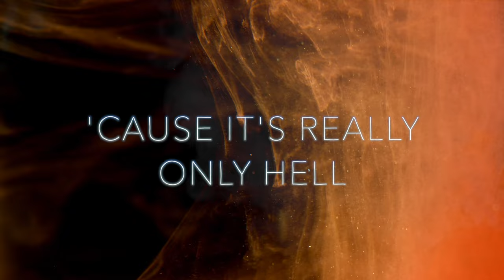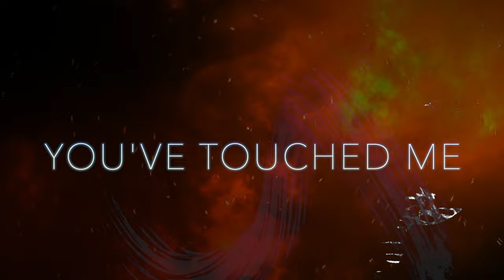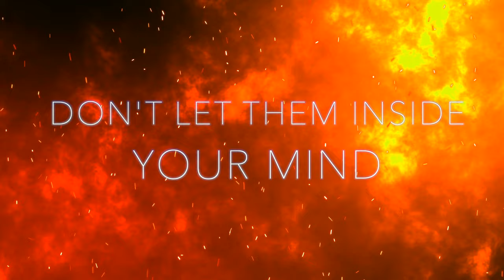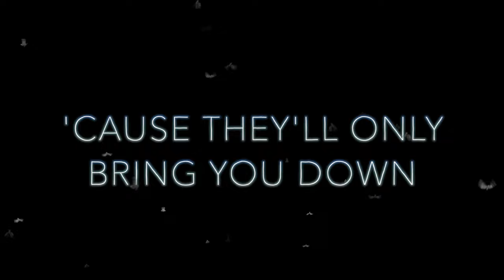Kaj Pousar - Don´t talk to strangers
Kaj Pousar with a cover of Dio's classic 'Don't Talk To Strangers'.
Kaj has friends who have believed in his music and shared his vision: drummer Andreas Habo Johansson (Narnia, Rob Rock, Hollywood Monsters, Royal Hunt), guitarist Mats Valentin (Santana, Sting), bassist Thomas Blindberg (Michael Bolton, Kylie Minogue) and producer Samuel Waermö (Bon Jovi, John Farnham) who also plays keys and sings backing vocals. The song is mixed by Stefan Glaumann (Rammstein, Backyard Babies, Thåström).